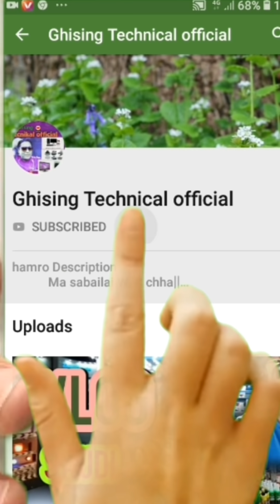new nepali tik tok video 2019/Durgesh thapa/ all nepal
new nepali tik tok video 2019
Namaskar sabai bro and sis haru maile technical  video